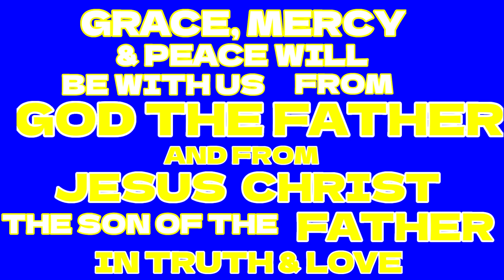Our Calming Music: with Hesed the inspiring cat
💚 Hi friends I hope all is fine with everybody here! Thank you for visiting my channel. This is intended to relax our mind and body with calming music. Thank you and GOD BLESS YOU!